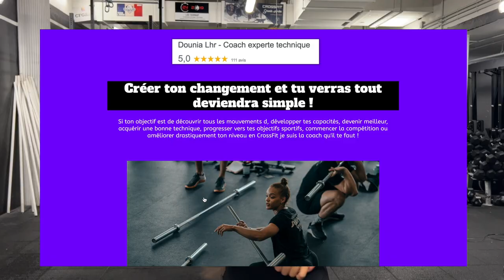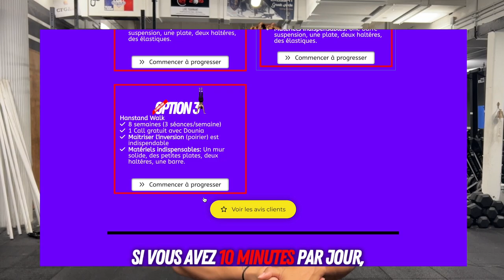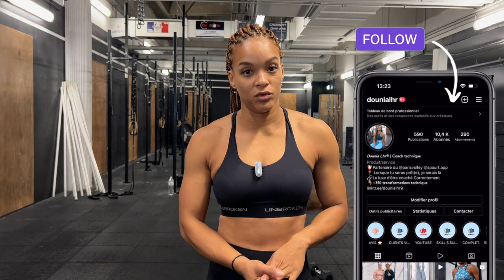La transition du Db snatch pour enchaîner plus vite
Dans cette vidéo on aborde le Db snatch et la technique la plus rapide pour enchaîner les repetitions !